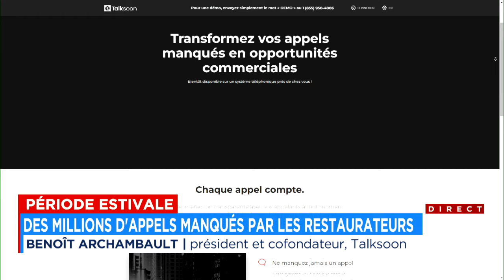Entrevue avec Benoît Archambault, président et cofondateur de «Talksoon»